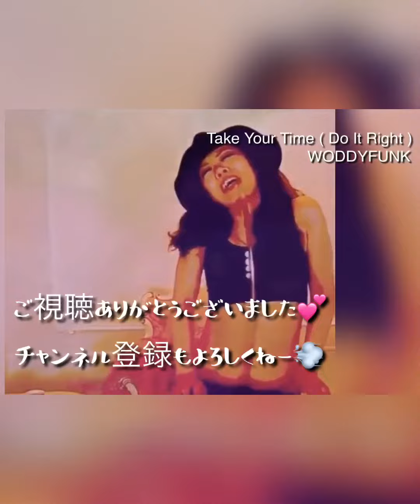「 Buena Vista Social Club 」マイアミ リトル・ハバナのキューバン・カフェで飛び入りダンス！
I was dancing at " Old's Havana Cuban Bar & Cocina " LIittle Havana Miami !!
" Chan Chan " the cool & hot dance music!!

マイアミのリトル・ハバナ
で飛び入りダンス！！
キューバ人の生バンドで
「ブエナ・ビスタ・ソシアル・クラブ」のChan Chan！！
楽しくないわけがない！！
さいこーに楽しかった！！